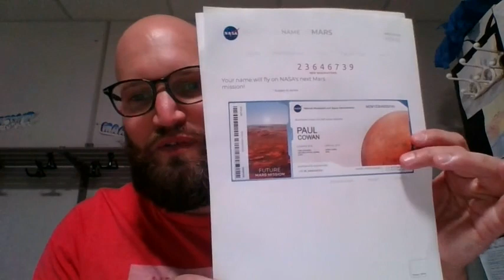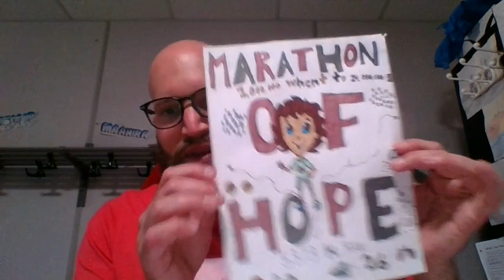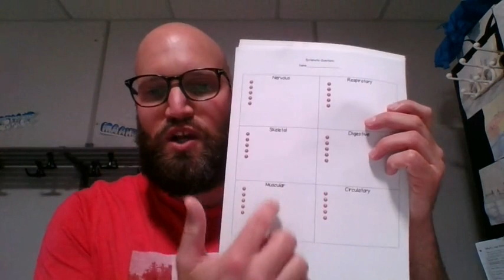Mars and A Rover's Story